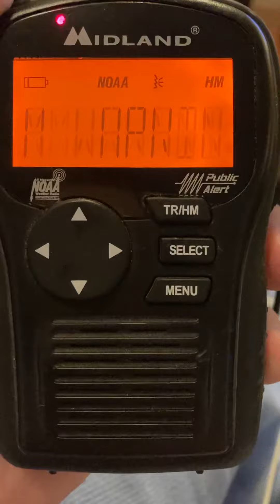Weather Radio EAS #164 (Severe Thunderstorm Warning)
My county is included in this Severe Thunderstorm Warning.